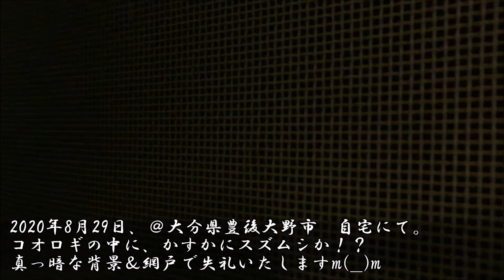虫の合唱！？2020夏＠大分県豊後大野市～ミンミンゼミ、スズムシ、クツワムシ～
2020年8月、大分県豊後大野市。
自然豊かな土地で、虫のアンサンブル♪

今回は、ミンミンゼミ・スズムシ・クツワムシの3部作をご紹介いたしますm(__)m
※虫の名前を誤っておりましたら申し訳ございませんm(__)m
※スズムシは、コオロギなどの声に混ざっており聴き分けが難しいです…。

0:00 オープニング
0:04 ミンミンゼミ
0:36 スズムシ
1:21 クツワムシ